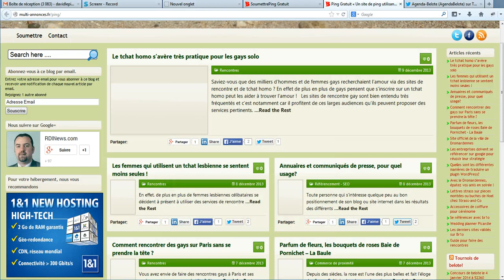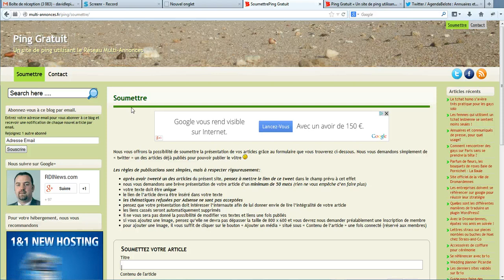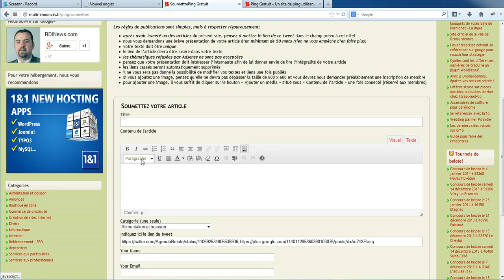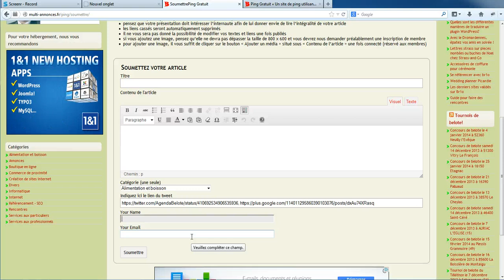Comment publier sur Ping Annuaire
Découvrez comment publier très facilement une fiche sur Ping Annuaire qui vous permet de faire connaître vos articles et autres pages profondes et donc d'améliorer le référencement naturel de ces derniers.